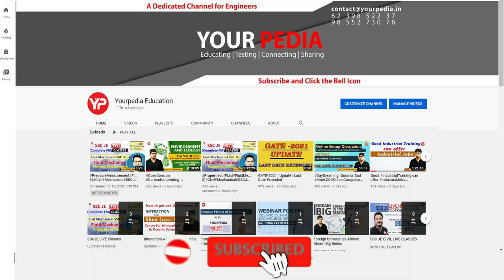HPCL HR Mock Interview for Management Trainee | Start Interviews & GT Preparation with YourPedia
HPCL HR Mock Interview for Management Trainee | Electrical Engineering | Hindustan Petroleum Corporation Limited | HPCL Interview Questions | HPCL Interview Preparation & Guidance with yourpedia

NIC_ Interview_Preparation